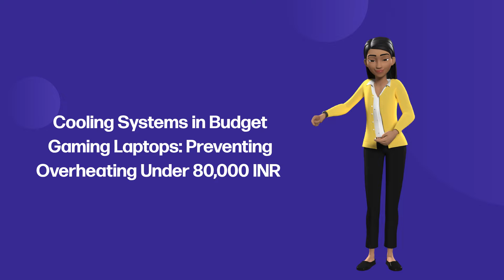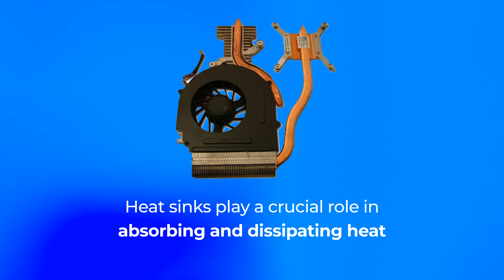80,000 रुपये से कम Budget वाले Gaming Laptops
In gaming, each click and frame matters. But gaming sessions can push laptops to their limits, and cause overheating, especially the budget Laptops. To tackle this problem, let's explore cooling systems for these affordable gaming laptops.

Fans are the unsung heroes, tirelessly expelling hot air. Dual fans or innovative solutions enhance cooling efficiency during intense gaming sessions.

Check the cooling fan configuration when choosing a laptop. Dual fans, especially for CPU and GPU, target cooling precisely, ensuring optimal airflow to vital components.

Heat sinks play a crucial role in absorbing and dissipating heat. In budget gaming laptops, their size and quality significantly impact cooling efficiency.

Optimal thermal conductivity is achieved with copper heat pipes. Copper-based heat sinks exhibit superior heat dissipation for effective temperature management.

Now, practical tips to prevent overheating. First, elevate your laptop for better ventilation. Second, a cooling pad with built-in fans enhances airflow during intense gaming sessions. Last but not the least, regularly clean the vents and fans.

The HP OMEN stands out, combining advanced cooling technology, sleek design, and powerful specs, making it the ideal companion for an immersive gaming experience without breaking the budget.

Pricehush provides an online platform where you can compare the prices and specifications of top laptop brands. With Pricehush, you can easily find and compare laptops that meet your needs and budget.